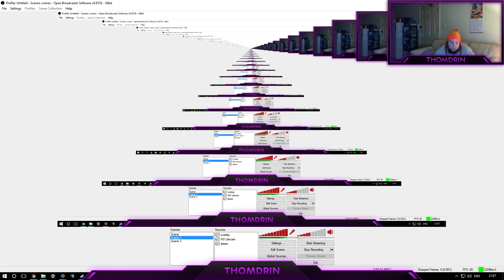Dragon Quest 5 Thomdrin part 1- PLEASE DONT KILL ME MR BIG HAMMER!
Thomdrin plays some Dragon Quest 5. Yay Classic JRPG!!

Dragon Quest V: Hand of the Heavenly Bride (ドラゴンクエストV 天空の花嫁 Doragon Kuesuto Faibu Tenkū no Hanayome?, lit. "Dragon Quest V: The Heavenly Bride"), known as Dragon Quest: The Hand of the Heavenly Bride in Europe, is a role-playing video game and the fifth installment in the Dragon Quest video game series. Originally developed by Chunsoft and published by Enix Corporation, Dragon Quest V was the first title in the series to be released for the Nintendo Super Famicom (SFC) video game console in Japan on September 27, 1992. It has since been remade for the PlayStation 2 in 2004; which was developed by ArtePiazza and Matrix Software, and published by Square Enix only in Japan. Another remake was made for the Nintendo DS,[8] and was released on July 17, 2008 in Japan. The remake was also released in North America and Europe, marking the first time the game had an official release in either territory. The game was released on February 17, 2009 for the North American market. A version of the game for Android and iOS was released in Japan on December 12, 2014, and worldwide in English on January 22, 2015.

Dragon Quest V was the first game in the series to not be released outside Japan, as Enix did not want to pay for the cost of the larger cartridge ROMs needed to fit English-language dialog. Poor sales of Dragon Quest II, III, and IV in North America were also a factor. In the absence of an official translation, several fan translations were created between 1998 and 2002, followed by a more recent fan translation of the PlayStation 2 remake.

Dragon Quest V takes place over roughly thirty years of the main character's life, from when he is born through to when he gets married and has a family. The title introduced a gameplay dynamic in which monsters from random encounters may offer to join the player's party. This concept was used in later Dragon Quest games, and in the Dragon Quest Monsters series constituted the primary way to form a party.